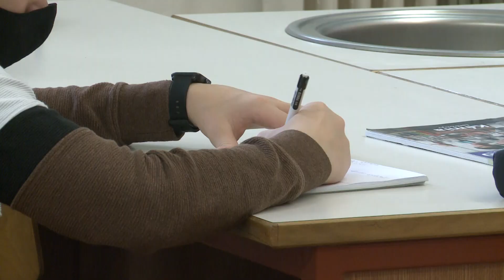A sárospataki Árpád Vezér Gimnázium is várja a jelentkező nyolcadikosokat